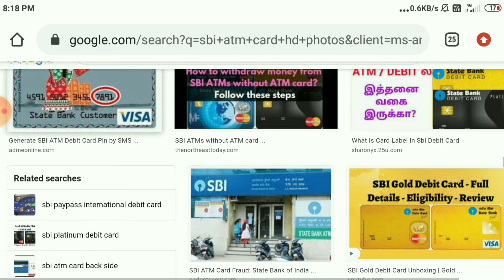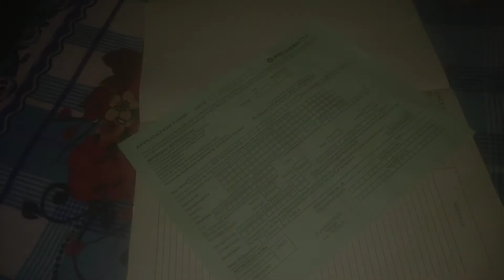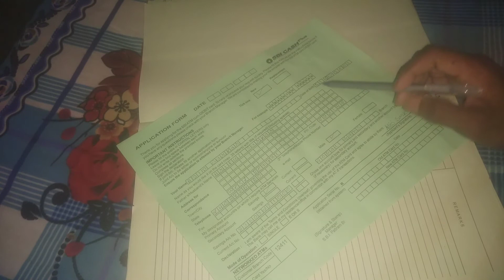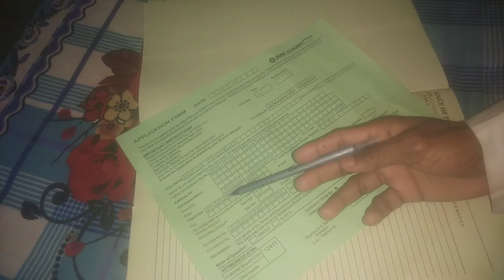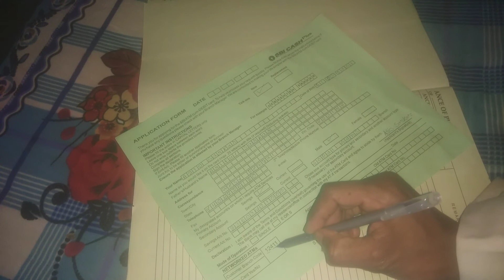How to ATM Card Apply SBI || State Bank of India ATM card apply in Bangla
আসসালামু আলাইকুম বন্ধুরা আমাদের ভিডিওটি স্কিপ না করে পুরো ভিডিওটি দেখুন তাহলে খুব সহজেই বুঝতে পারবেন কিংবা শিখতে পারবেন।